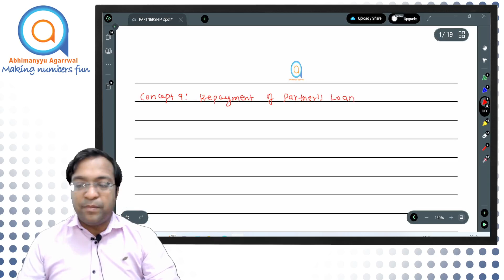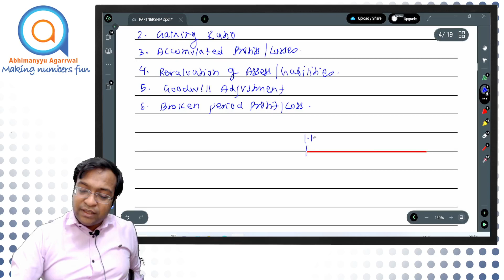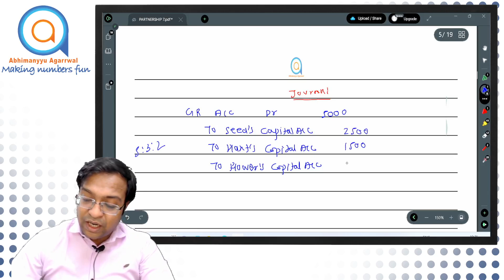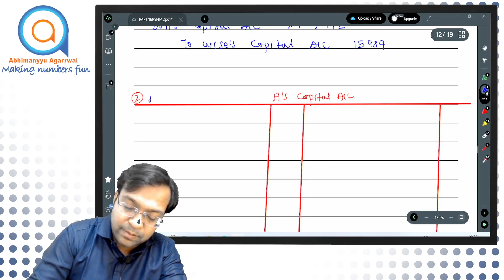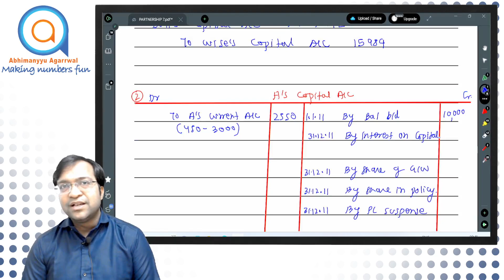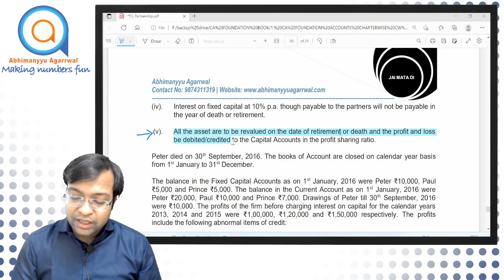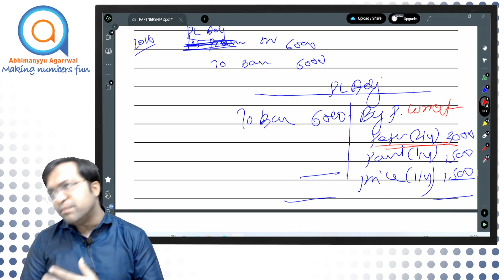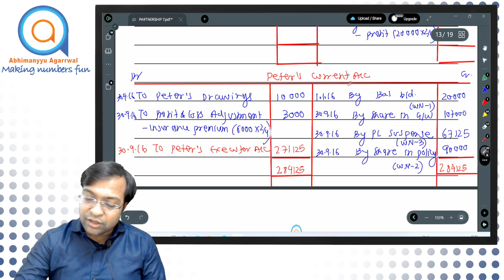Accounts | Lecture 19 | CA Foundation Fast-Track Batch | Partnership 6 | Abhimanyyu Agarrwal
Accounts | Lecture 19 | CA Foundation Fast-Track Batch | Abhimanyyu Agarrwal

Master Partnership in CA Foundation Accounts FASTTRACK with Abhimanyyu Agarrwal

In this Video we have covered:
1) All Exam-oriented Question for Retirement of a Partner
2) Questions on Admission cum Retirement
3) Joint Life Policy (All three methods & Questions solved)
4) Separate Life Policy
5) Repayment of Retiring Partners Loan
6) All important sums related to Retirement has been covered

Introducing the 𝐂𝐀 𝐅𝐨𝐮𝐧𝐝𝐚𝐭𝐢𝐨𝐧 𝐀𝐜𝐜𝐨𝐮𝐧𝐭𝐬 𝐅𝐚𝐬𝐭 𝐓𝐫𝐚𝐜𝐤 𝐁𝐚𝐭𝐜𝐡 :-
1. By attending our classes, you'll be confident to score 80+ in your exam, and we're committed to making that happen!
2. Relevant for MAY / NOV '23
3. Free Study Notes in PDF Form.
3. Comprehensive Syllabus coverage of all chapters
4. Problem-Solving on all concepts.

Follow us on the Social Media Page

Abhimanyyu Agarrwal Classes is one of the leading Coaching Institutes in India providing quality education in the field of CA & CMA. Abhimanyyu Agarrwal Classes is backed by a team of excellent faculty who are not only experienced but also the best industry has to offer. Abhimanyyu Agarrwal classes are the brainchild of the ‘Accounting Guru’ Abhimanyyu Agarrwal sir.

He has a vast experience in teaching since 2008 and has promoted Abhimanyyu Agarrwal classes since then.